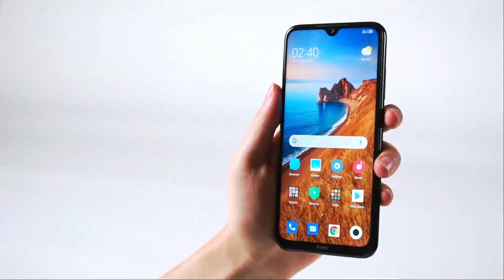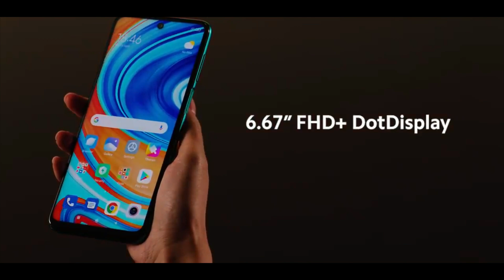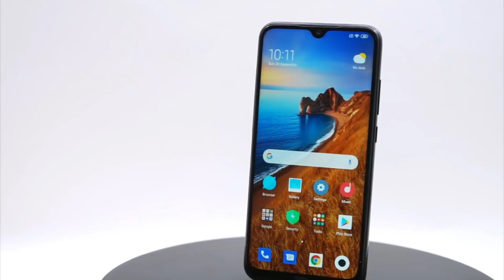Redmi Note 11E 5G & Redmi Note 11E Pro 5G RESMI RILIS Harga Cuma 2 Jutaan!! GILAA!!